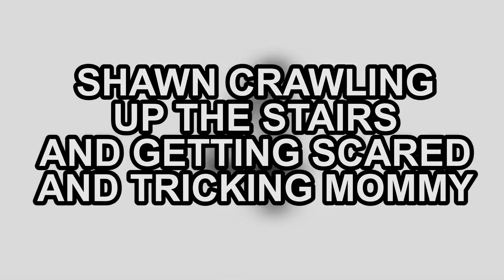BABY RUNNING MAN CHALLENGE! FUNnel Vision Random August 2016 Vlog